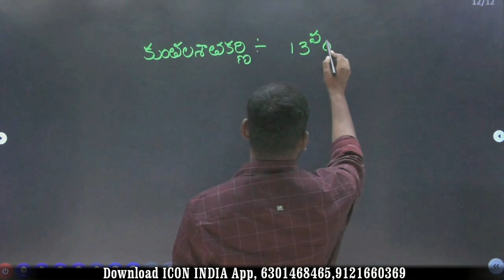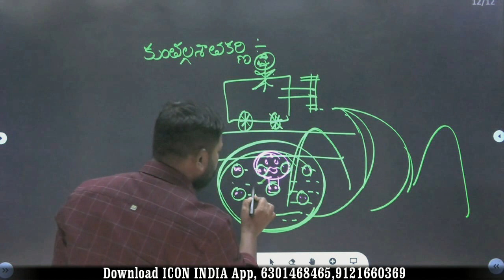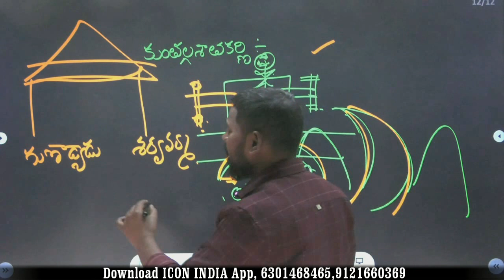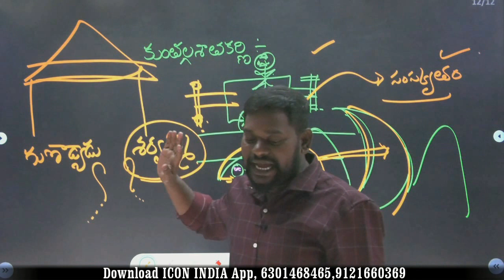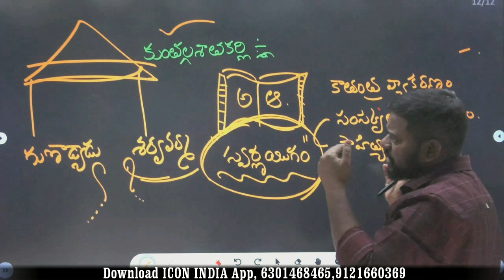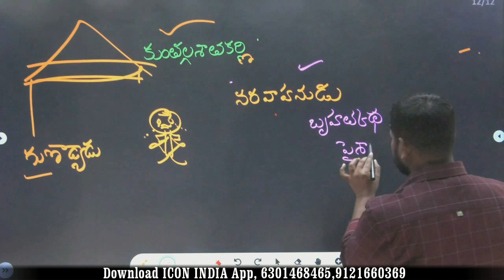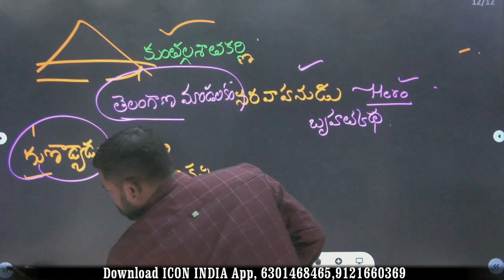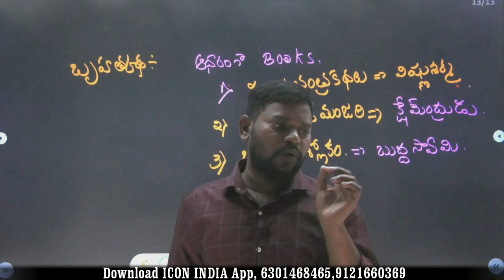కుంతల శాతకర్ణి | శాతవాహనులు | Group2,3,4 | SI & PC | Download ICON INDIA App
ఆన్లైన్ క్లాసెస్ కోసం ఇప్పుడే రిజిస్టర్ చేసుకోండి.